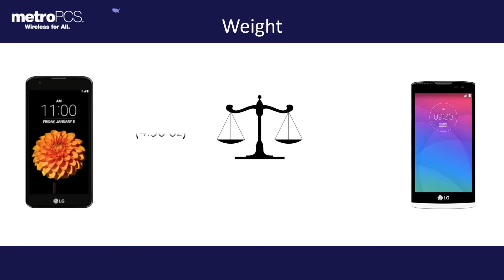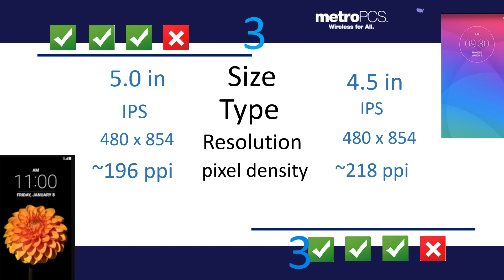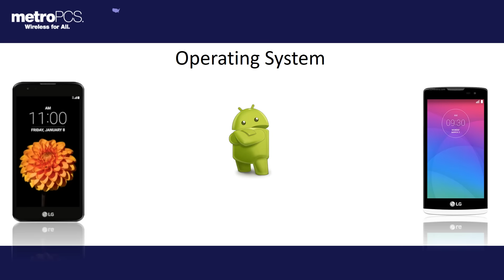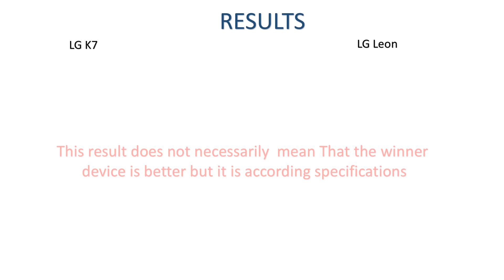LG K7 vs LG Leon for metroPCS